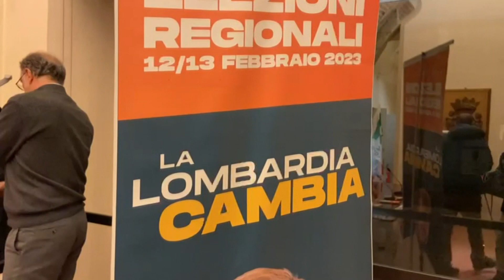Soldo e Quartapelle per Majorino